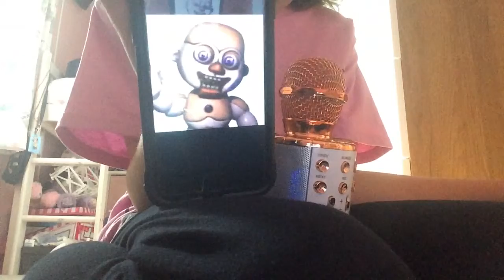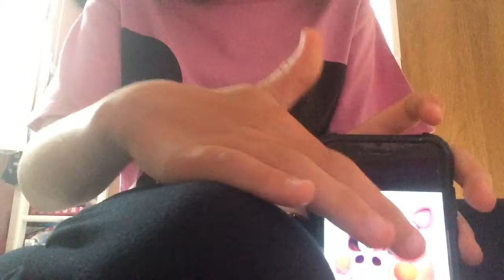Every fnaf charechter sings join us for a bite Jt music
Join us for a bite is in Jt musics fnaf all five nights album on YouTube/Spotify